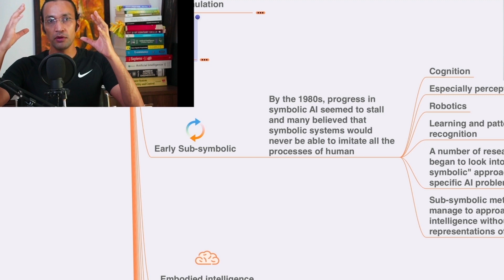Ai Symbolic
Noble Transformation Hub Is World's leading professional learning platform,  offering top-ranked programs in AI, Data Science, Analytics, Full-stack Development, Consciousness, Digital Marketing, Digital Business, Design Thinking, Accounting, 100's Soft skills.
We have delivered over 1 Million learning hours and impacted 1Million+ learners in 153+ Countries.

Python data science course, python course, learn python for data science, python programming online course, coding for beginners python, learn python 3, learn to code
machine learning and artificial intelligence courses
ai for ai, new ai, ai machine
ai learning